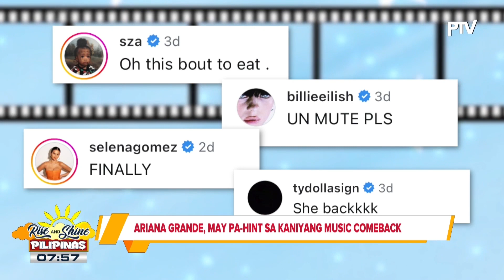TALK BIZ | Ariana Grande, may pa-hint sa kaniyang music comeback